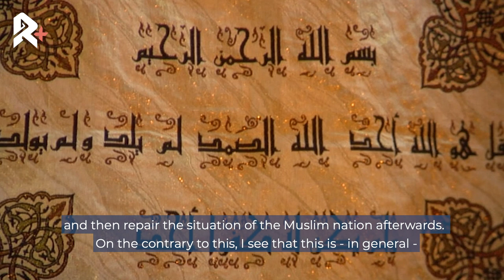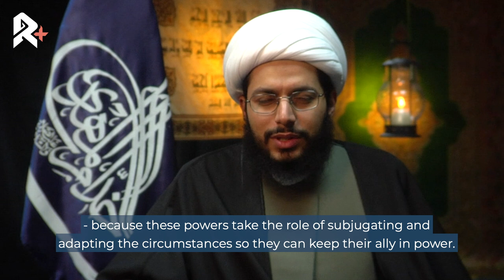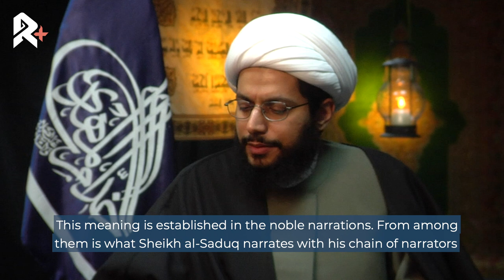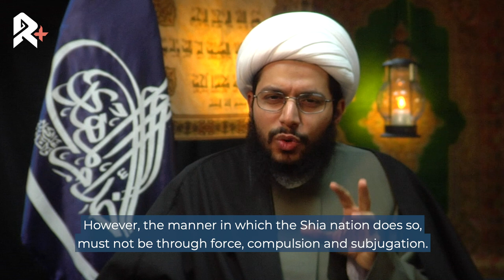Liberation Of The Shia (Ep02) - Sheikh Yasser al-Habib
𝗧𝗨𝗥𝗡 𝗢𝗡 𝗖𝗖 𝗦𝗨𝗕𝗧𝗜𝗧𝗟𝗘𝗦 𝗧𝗢 𝗔𝗖𝗖𝗘𝗦𝗦 𝗧𝗥𝗔𝗡𝗦𝗟𝗔𝗧𝗜𝗢𝗡𝗦!

Episode 02: Shi'a Sovereignty

Can you imagine it? A day when the Shi'a achieve true Shi'a sovereignty? How much will be possible for us to do in such a context? Is true Shi’a sovereignty possible in this modern era? What is required of us to achieve such a thing?